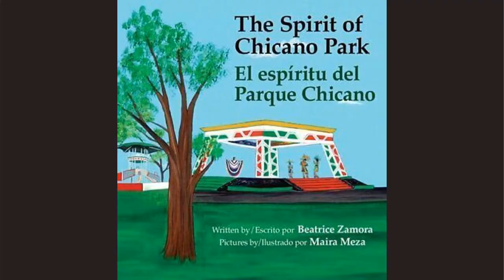Magnificent Mujer Beatrice Zamora Aguilar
Enrique Morones of Gente Unida interviews Magnificent Mujer Beatrice Zamora Aguilar

Beatrice is an Aztec dancer, a community organizer, mother, environmentalist, cook, and very a published children’s book author under her own press.  Keep your eyes on this Chicana she’s stirring a lot of pots and we are so excited to see what she is cooking up next.

Please like our podcast and videos on these platforms as it helps us reach more listeners and grow our community.

Feature: Beatrice Zamora

Beatrice Zamora is a retired educator who has been an active community supporter for over 40 years. She is a published author who has compiled stories that depict Chicano/Mexican-American and Native American history. Beatrice has written this book as a tribute to the land struggle of a community called Logan Heights in San Diego, California. She believes that Chicano Park is a symbol of inspiration for all- a vibrant example of resilience and self-determination. The story's main message is about community and civic activism and respect for the earth - two values the author holds close to her heart.

As an educator, Beatrice understands the importance of reading literature from diverse cultures. She believes children must be able to connect with the characters in the story and when children see themselves depicted in the stories they develop a relationship with the book and the joy of reading. This story is written in Spanish and English as a means of improving communication, but also demonstrating the importance of multi-language development.

Beatrice is married and is a mother of two. Both of her children are college educated and involved in cultural preservation. Beatrice and her husband, Mario Aguilar, live in San Diego county and have been teaching and preserving the Native-american traditions of Mexico and the Southwestern U.S. through community dance and art for many years. She believes that the diversity that exists in this country is extremely valuable and adds to the beauty of life.

Beatrice was born in Logan Heights, San Diego, and raised in Los Angeles. She has family roots in Arizona and New Mexico.

Maira Meza is a Chicana artist who resides in San Diego, California. She loves to paint, using vibrant colors to depict Chicano culture. This is Maira's first children's book.

She resides in San Diego, is a mother and a small business owner. Her business is called Arte Hasta La Muerte, and it provides special programming of "paint nights" throughout the community.

Please like our podcast and videos on these platforms as it helps us reach more listeners and grow our community. Join Enrique Morones as he talks to important influencers on issues regarding human rights, activism, creativity and how we can all make this a better world. Hear their inspiring stories, Amor Si Se Puede! Love is an Action not just a word.

Buen Hombre Magnificent Mujer is a project of GenteUnida.net A 501c3 nonprofit corporation and all donations are tax deductible…